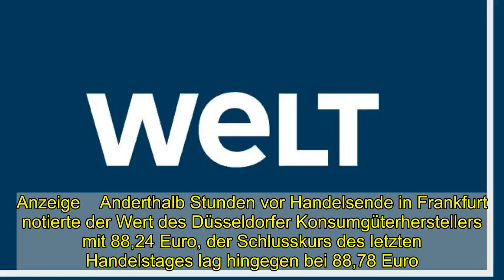Henkel-Aktie: Zweiter Tag in Folge Verluste - Dax hinter Henkel zurück - WELT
Anzeige    Anderthalb Stunden vor Handelsende in Frankfurt notierte der Wert des Düsseldorfer Konsumgüterherstellers mit 88,24 Euro, der Schlusskurs des letzten Handelstages lag hingegen bei 88,78 Euro. Für Henkel geht damit der Abwärtstrend weiter, und es wird sich noch zeigen, ob die Verluste andauern.  Mit Platz 11 und einer Abwärtsbewegung von 0,61 % liegt Henkel derzeit im mittleren Drittel des Dax, der sich insgesamt um 1,47 % nach unten bewegt.  Anderthalb Stunden vor Ende des Parketthandels kommt die Aktie auf ein Handelsvolumen von 202.521 gehandelten Aktien. Insgesamt 383.148 Wertpapiere wurden am vorausgehenden Handelstag gehandelt.   Anzeige    Die Aktie des Düsseldorfer Konsumgüterherstellers liegt gegenwärtig 7,25 Prozent unter ihrem 52-Wochen-Hoch, das bei 95,14 Euro lag. Das 52-Wochen-Tief betrug 59,46 Euro.  Henkel steht in der Bildung des Dax der Frankfurter Börse auf Platz 15. Mit einem Börsenwert von 35,63 Milliarden Euro wird der Konzern mit 2,62 % Gewichtung in der Indexbildung berücksichtigt. Am meisten Gewicht (Streubesitz-Marktkapitalisierung) im Dax haben SAP, Linde und Siemens.  Daten: EOD Historical Data / Stand: Montag, 25. Januar 2021, 16:03 Uhr  Dieser Artikel wurde automatisch erstellt. Dafür werden Daten von EOD Historical Data von ddna analysiert und in einem Börsenbericht ausgewertet. Die Kursdaten können zeitverzögert sein.